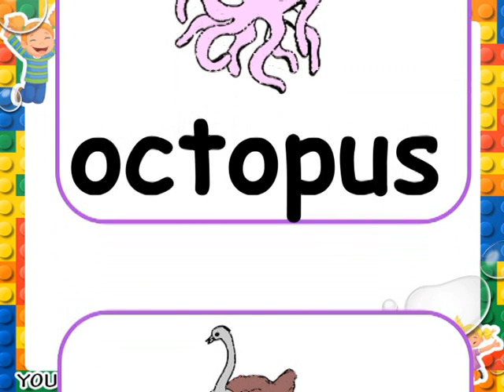Words that Begin with Letter Oo - Teacher Arlene Abayari Uy